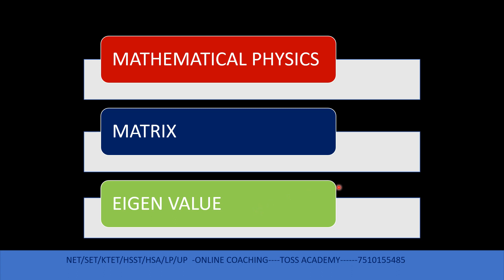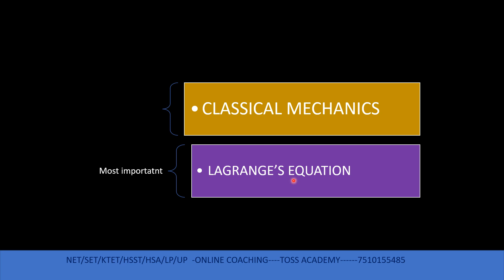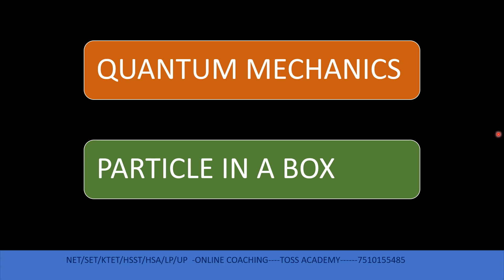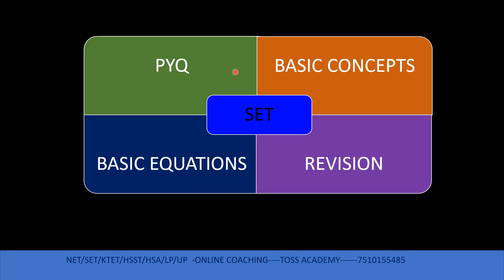plus two,degree basic questions for KERALA SET PHYSICS EXAM